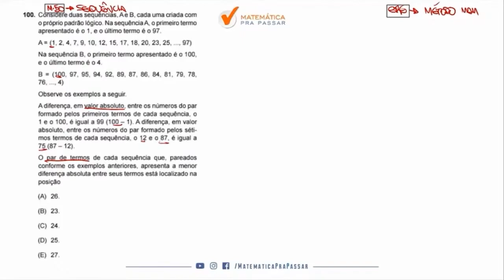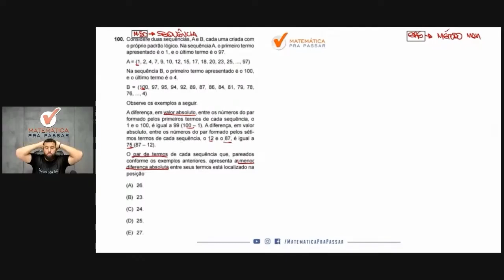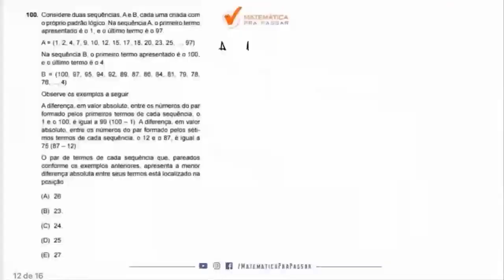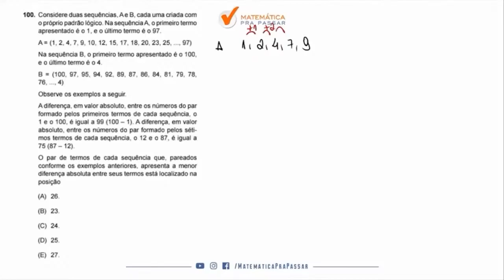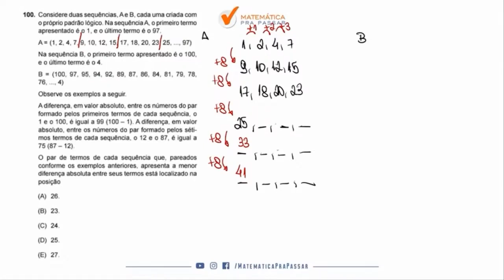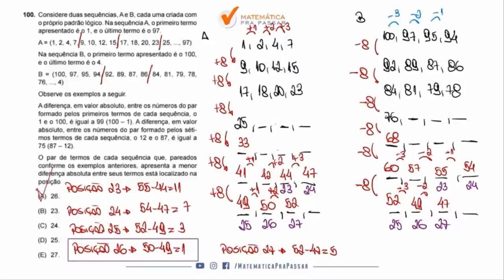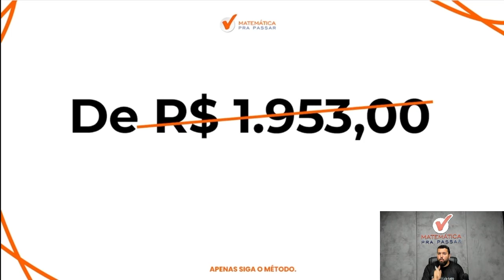Raciocínio Lógico para TJ SP | Sequência Lógica ficou fácil